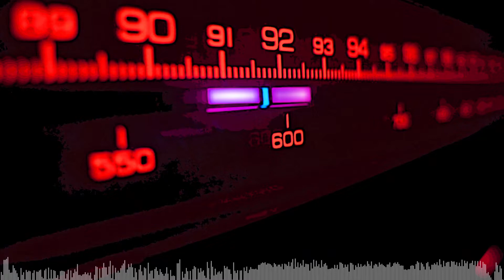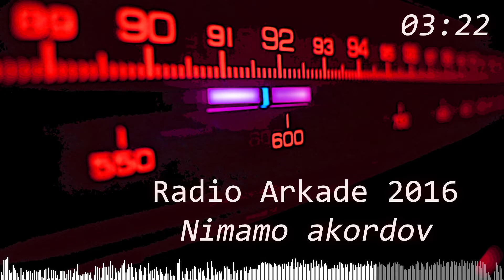[Radio Arkade] Oratorij Rakovnik 2016 - 3. teden (Nimamo akordov)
Avtor: Samo Remec